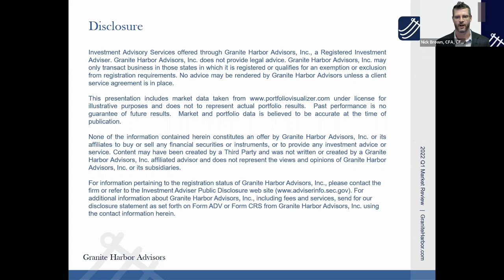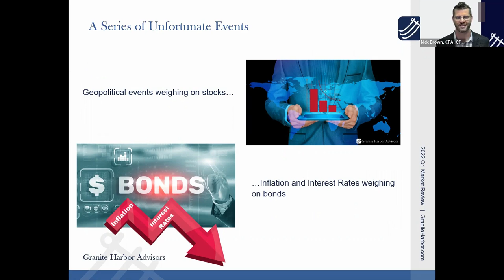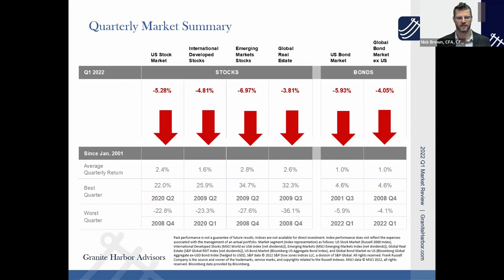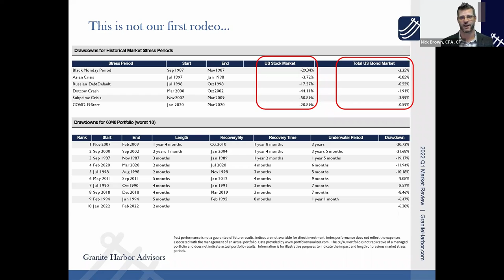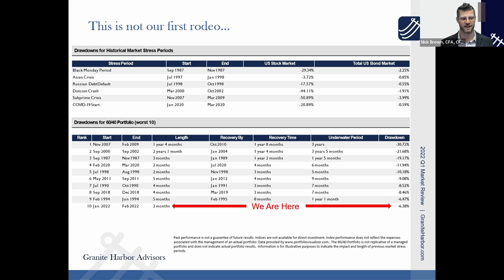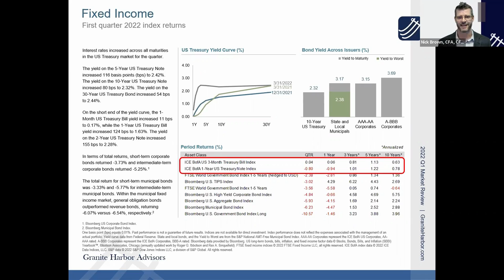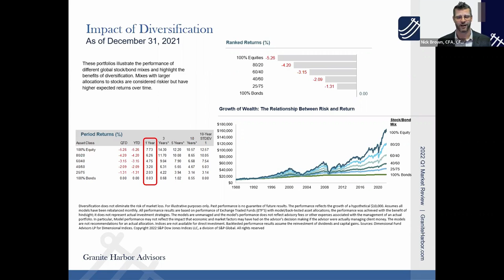15 Minute Quarter: Series of Unfortunate Events